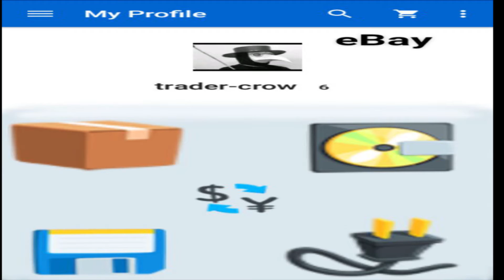Broken Pieces Snippet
Digital Download 10 Songs Trader Crow's eBay
Mixed & Mastered Underground With QUALITY
Schizo Slim & Beezo